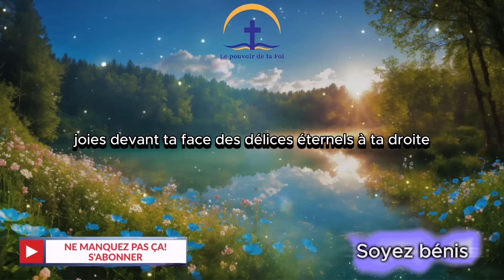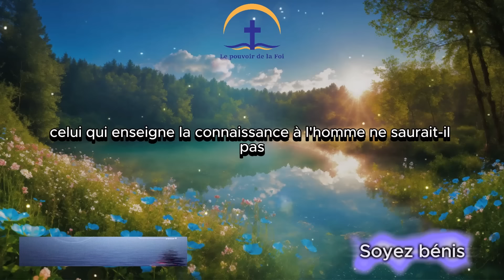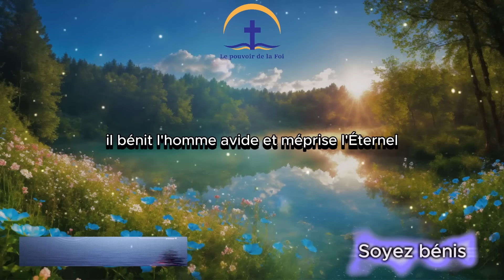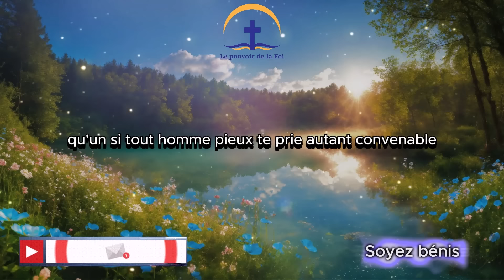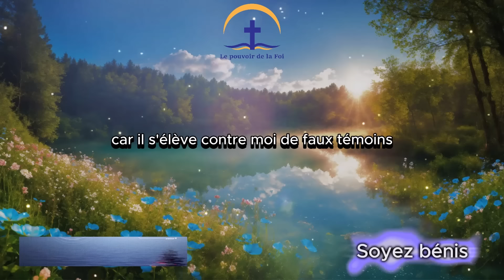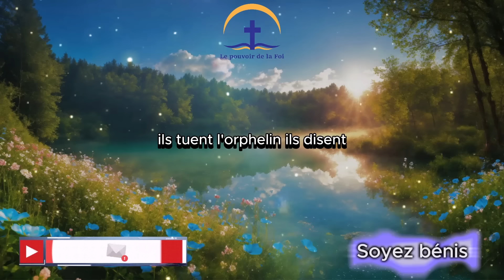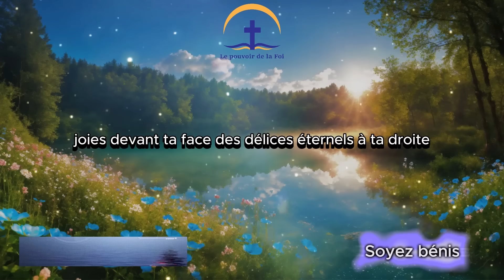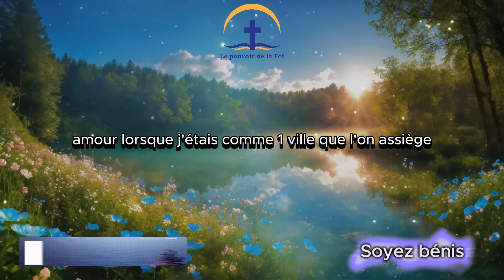🙏 PRIERE du MATIN - Lundi 08 Juillet 2024 avec Évangile du Jour et Psaume Matinale